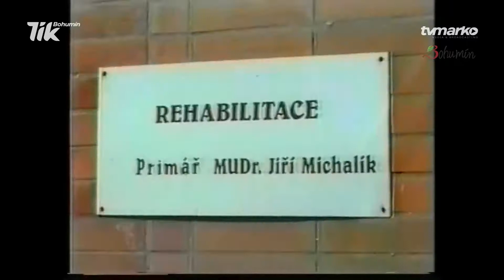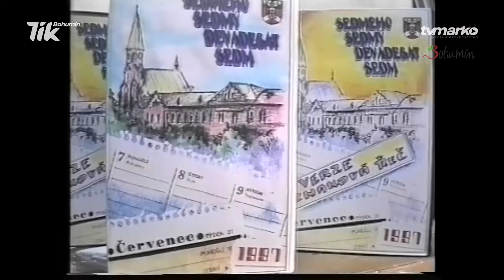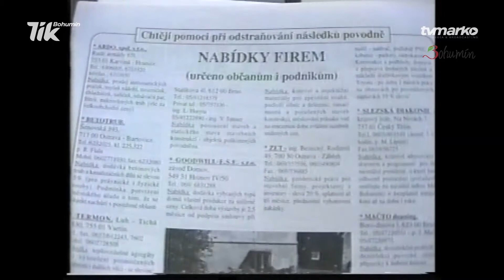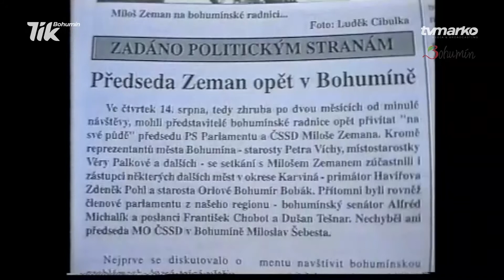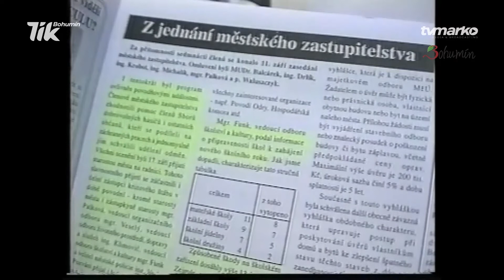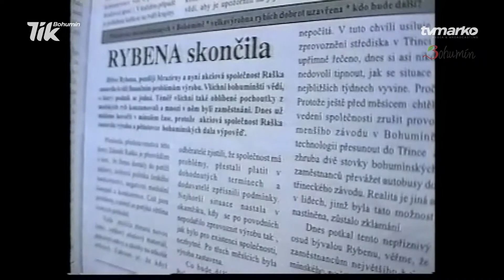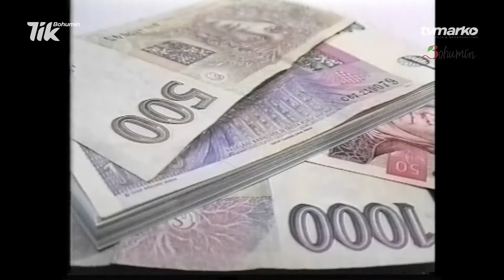Kronika města Bohumín 1997 (část 4)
V roce 1997 Bohumín sledoval dění ve městě nejen v klasické formě psané kroniky, ale poprvé v historii uceleně také s pomocí kamery. Byla u toho, když město zasáhla nejničivější novodobá povodeň. Na obrazovém kalendáriu spolupracovali Jiří Spáčil, Roman Funk, Zdeněk Veselý a další. Videokronika se stala motivem pro založení městské televize, která začala vysílat v srpnu 1999.